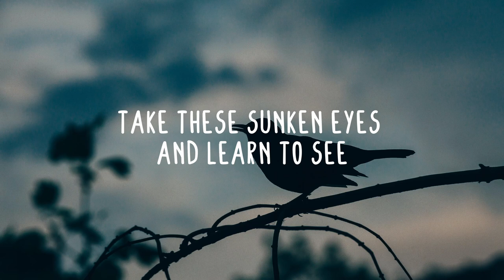Beatles (Cover by Aria Nanji) - Blackbird (Lyrics)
Listen to this Acoustic Cover of Blackbird by @AriaNanji (Original by @TheBeatles)!

Welcome to Acoustic Flow! We want all to enjoy handmade music, unplugged acoustics & live performances. These tracks bring back nice memories, dreams and make you feel easy. Our selection of music inspires you to be yourself, be creative, or just enjoy the flow.